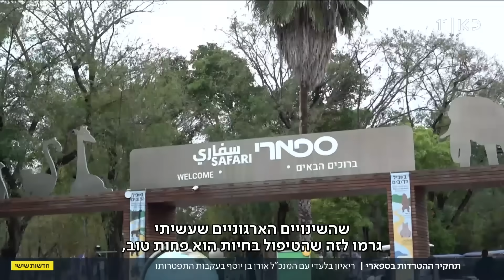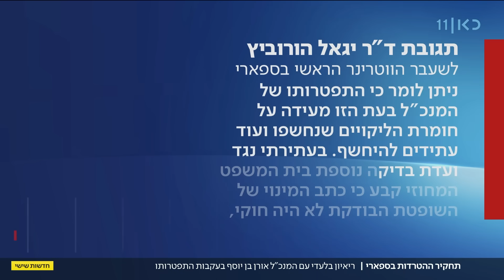ריאיון עם מנכ"ל הספארי שפרש לאחר תחקיר ההטרדות המיניות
כאן חדשות | מנכ"ל הספארי ברמת גן הודיע אתמול על פרישתו מהתפקיד, ארבעה חודשים אחרי פרשת ההטרדות המיניות שחשפנו כאן. אורן בן יוסף היה איש המפתח בהוצאה לאור של התרבות הארגונית הקלוקלת בארגון – היום הוא מתאר בריאיון את המחיר הנפשי הכבד ששילם, ואת הנסיבות שהובילו לעזיבתו. כתבתה של יפעת גליק, מתוך חדשות שישי 01.09.23